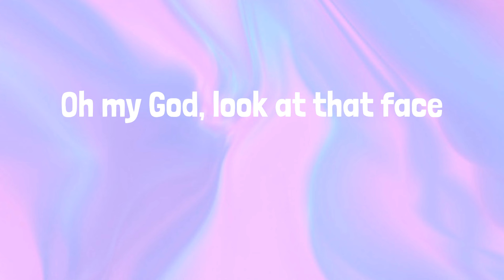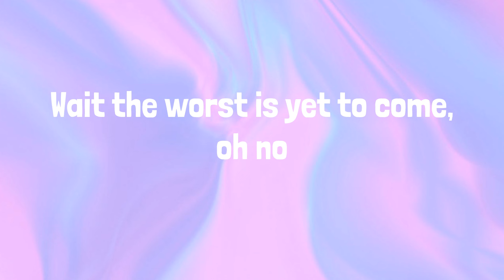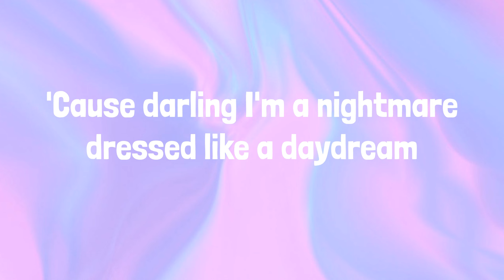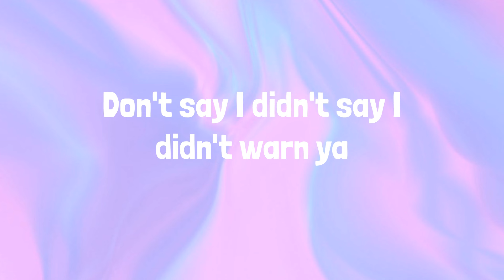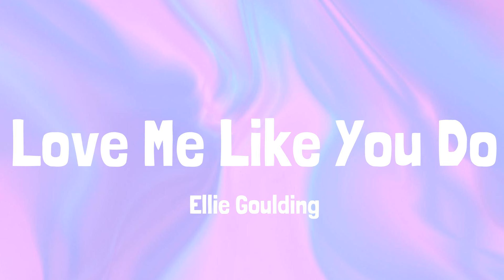Taylor Swift - Blank Space | LYRICS | Love Me Like You Do - Ellie Goulding